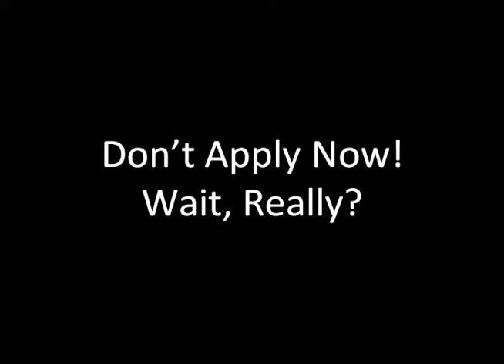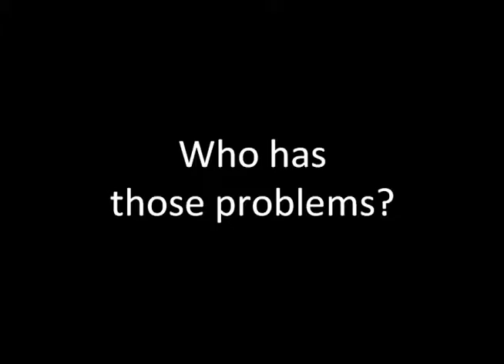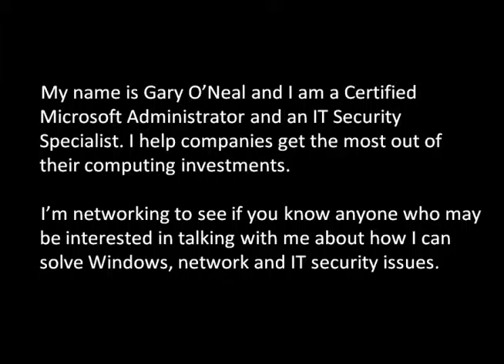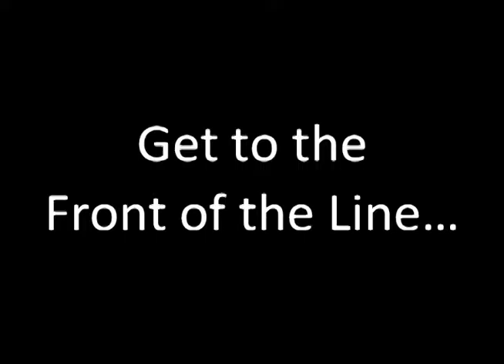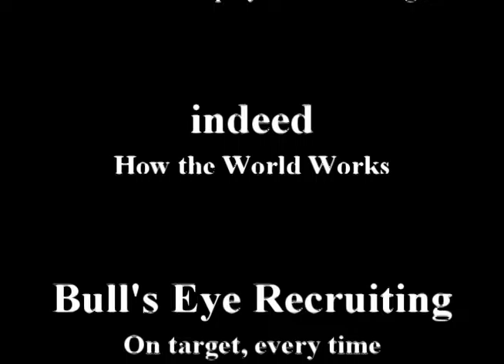Don't Apply Now December 2, 2016 featuring Gary O'Neal